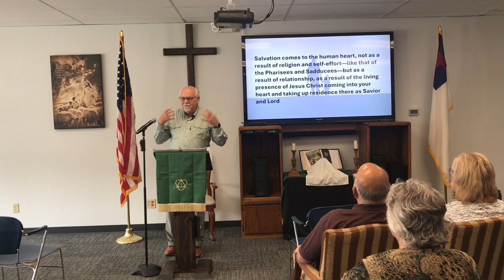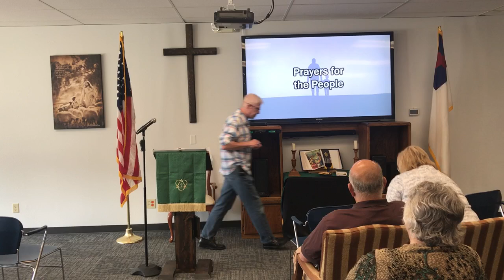The Bible - Journey From Religion to Relationship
Over the next several weeks we will follow some of the most inspiring and powerful Bible stories, which present the vast variety and sweeping scope of the Bible as a unified whole, with a consistent theme. Through this sermon series and Bible study that you will: See these stories from the Bible like never have before; and gain a better appreciation for God’s redemptive plan for mankind through Jesus Christ; and experience a greater insight into God’s love for you. We pray that you will learn more about yourselves, your lives, and most importantly, God’s plans for you.